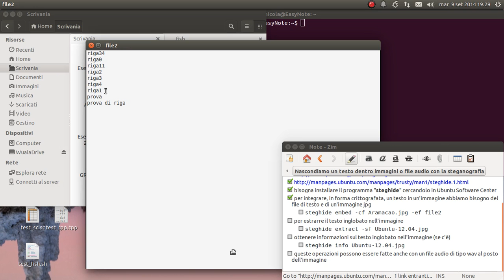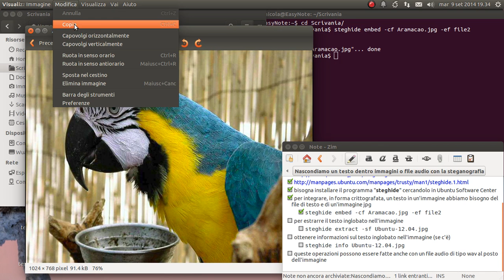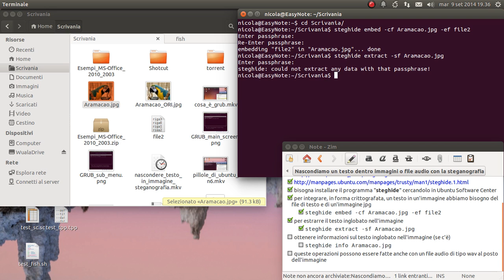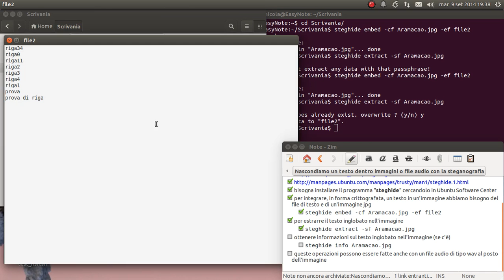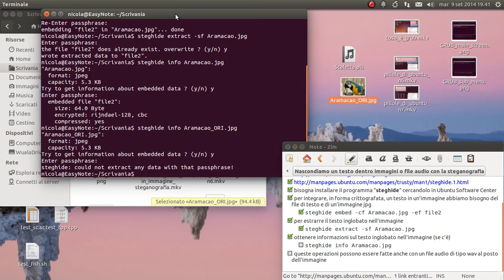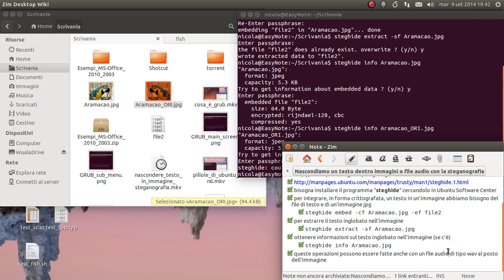Nascondere del testo in un'immagine o file audio con la steganografia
In questo video vediamo come sfruttare la tecnica della steganografia per nascondere informazioni testuali in file immagine o audio.
Bisogna dapprima installare il programma "steghide" cercandolo in Ubuntu Software Center

Per integrare, in forma crittografata, un testo in un'immagine abbiamo bisogno di un file di testo e di un'immagine in formato jpg e usiamo questo comando:
steghide embed -cf Aramacao.jpg -ef file2

Per estrarre il testo inglobato nell'immagine usiamo questo comando:
steghide extract -sf Aramacao.jpg

Per ottenere informazioni sul testo inglobato nell'immagine usiamo questo comando:
steghide info Aramacao.jpg

nota: queste operazioni possono essere fatte anche con un file audio di tipo wav